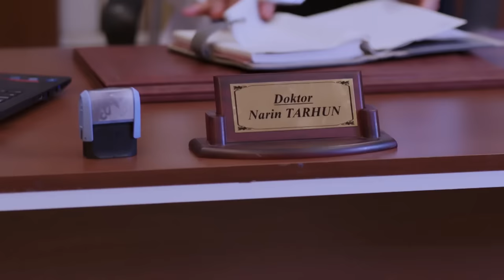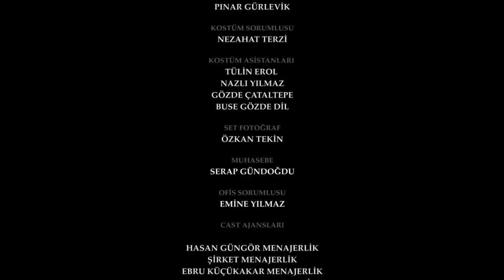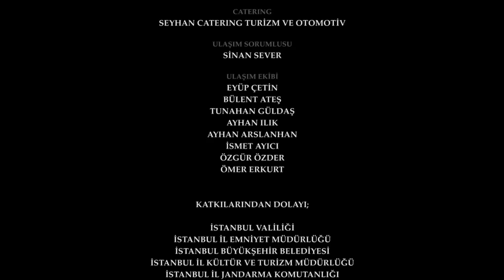اليمين الحلقة 281 | مدبلج عربي